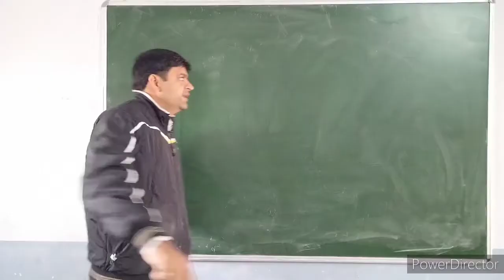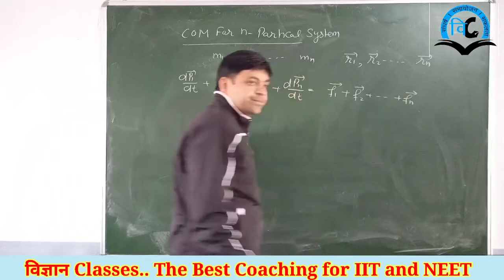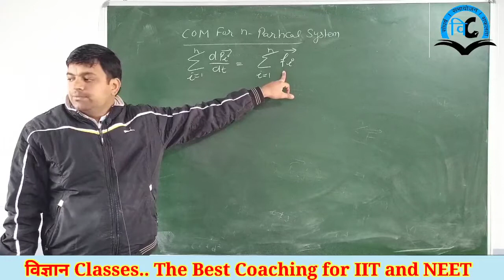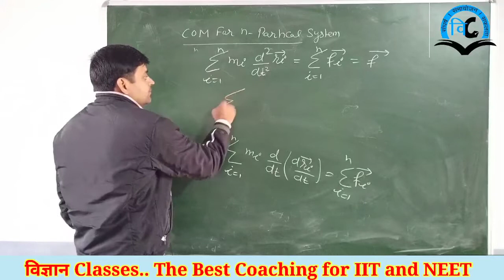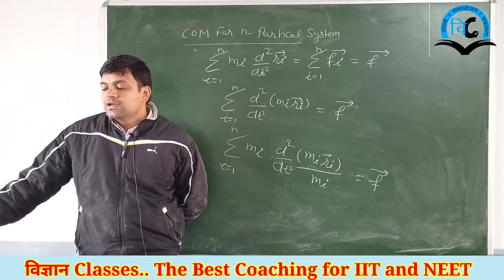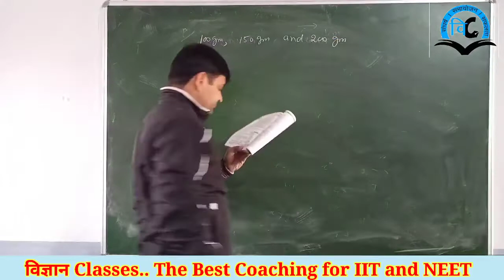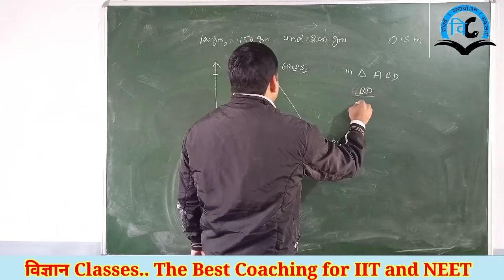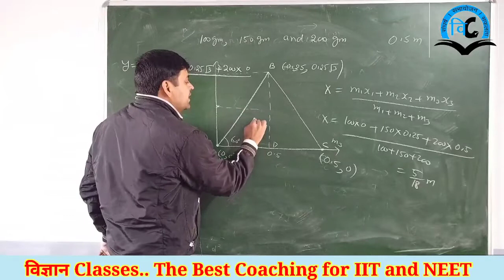System of Particals (Unit-5) Class-11 Lect-2